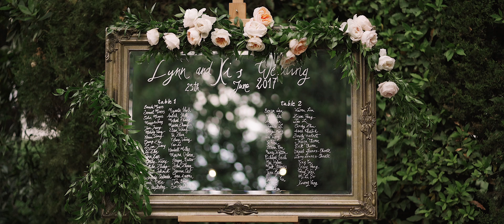La Foce Wedding Video - Italy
We shooted this elegant wedding full of details last June at Villa La Foce, Tuscany.
Videography by Matteo Castelluccia
Designed by Honey and Cinnamon
Photography by Greg Finck
Floral designer by La Rosa Canina